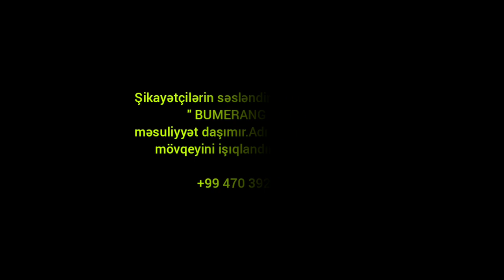" SAHİL BABAYEV XALQI PREZİDENTƏ QARŞI QALDIRIR !"QARABAĞ QAZİSİNDƏN ETİRAZ